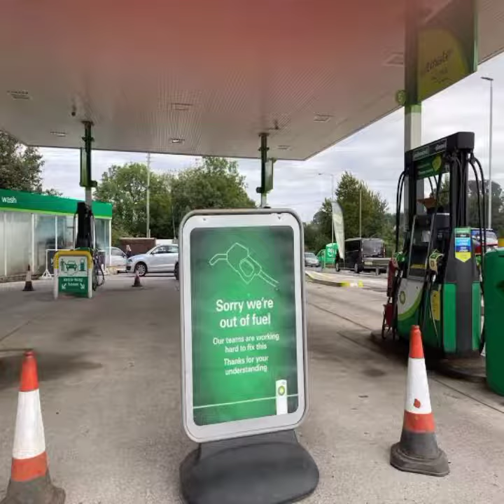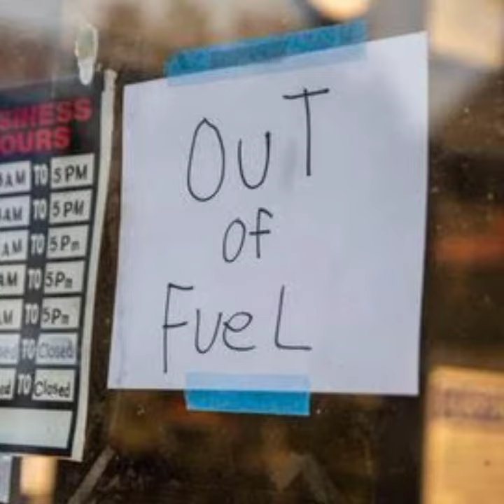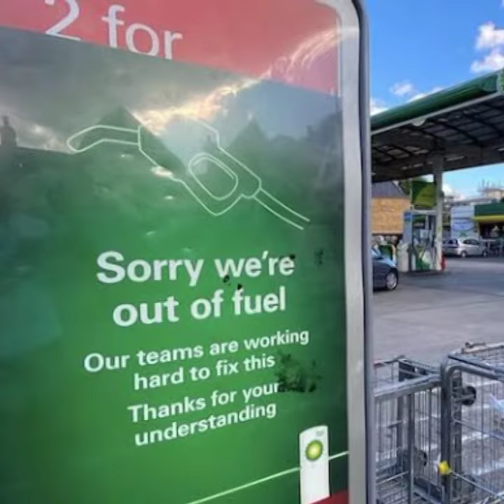फिर से कि चीन ने घुसपैठ//India China Border Clash//Uttrakhand China Border issue//china india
फिर से कि चीन ने घुसपैठ//India China Border Clash//Uttrakhand China Border issue